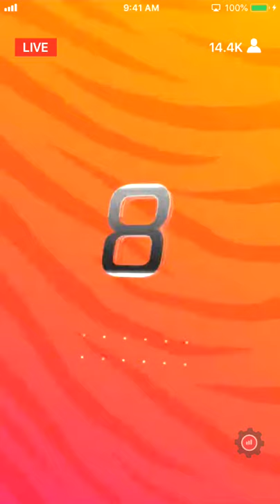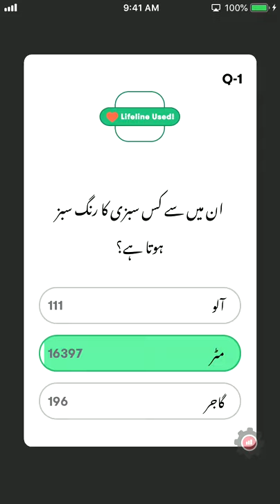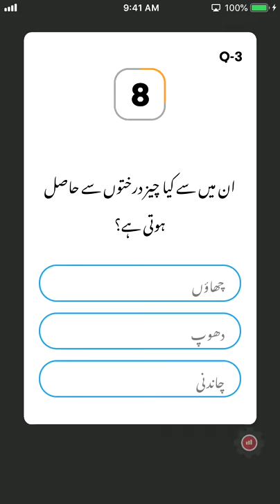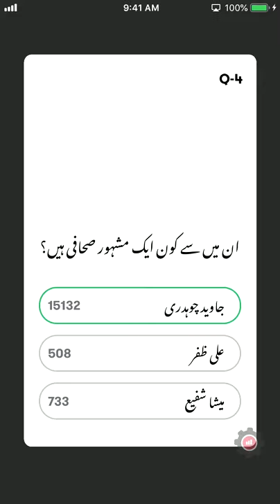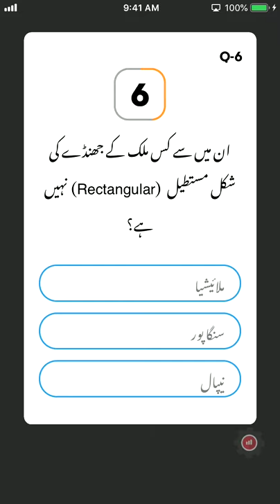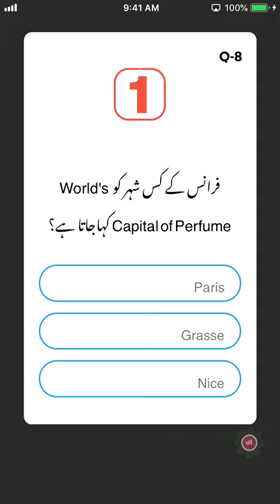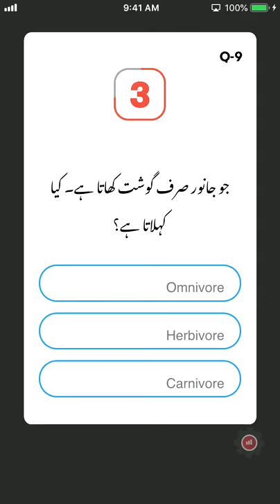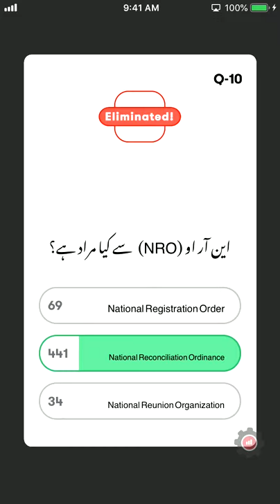Musaddiq Munir - Ramzan Transmission 7th May 2019 Game - Trivzia Live